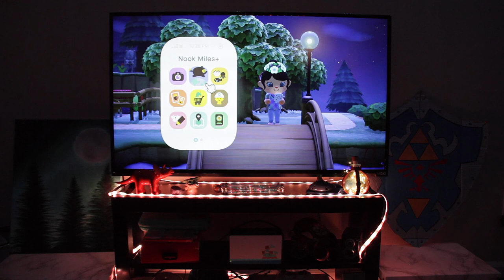ACNH Ep. 01 | Re-Learning Animal Crossing: New Horizons After 1 Month Offline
Happy 3rd Birthday to Animal Crossing: New Horizons! I started playing in summer or fall last year and then I took about a month off from playing it, BUT I'M BACK. So it's time for some spring cleaning on Moon Sugar Island on this first day of spring! And a little ghosty spirit hunting. GRWM as we dress for the season for the first time (Is spring hot? Is spring cold? You can wear sweats with heels right?). Watch me shake off the rust and dust and re-learn how to use the controller buttons to catch football-angler fish & Gold Skulltulas on the first shot.
Coming soon: Figuring out Happy Home Paradise.